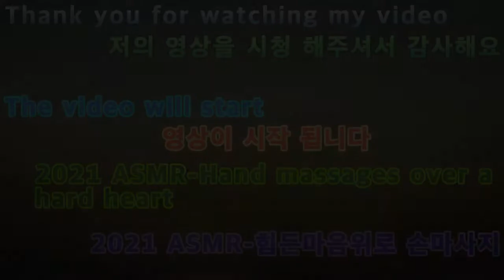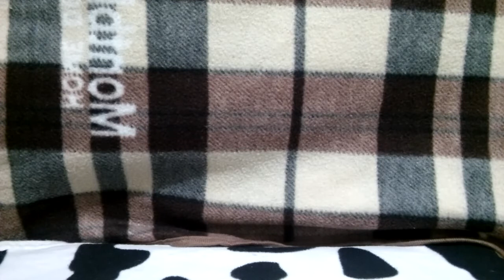2021 02 07 2021 ASMR-Hard Heart Massage (2021 ASMR-힘든마음손마사지)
안녕하세요구독자&시청자(골드님)들미시카에요반갑습니다저의채널에방문해주셔서고맙습니다이번영상은바로2021새해첫ASMR힘든마음위로손마사지입니다2021새해첫ASMR로제작해본힘든마음위로손마사지는힘이드신분들위해서조금이나마힘이되고싶어서만들어보았어요나름재밌게해볼려고열심히만들었어요제영상을보시는분들에게작게나마힘이되었으면좋겠어요영상만드는동안은시간가는줄몰랐지만조금힘들었어요그래도나름열심히만들어봤어요저의손마사지를받으시고조금이나마피로가풀리고힘이되었으면좋겠어요저의손마사지가작게나마힘이될지모르겠지만작은위로가되셨으면좋겠어요재밌게시청해주세요고맙습니다저의영상이재미있으셨다면구독&좋아요&알림설정을하셔서새로운비디오를시청하세요저의또다른채널인카카오TV Misika(미시카)채널도많이방문해주시고시청해주세요저의랜선아빠이자MOONJJANG님을소개할께요현재이분은DadASMR(아빠ASMR)산타파파ASMR을하고계세요
ASMR이란백색소음으로자율감각쾌락반응으로뇌를편안하게해주고심리적으로안정을주는소리에요예를들어물소리&바람소리가대표적이에요MOONJJANG(외계인산타파파&무나빠의스토리텔링)을검색하셔서영상을보시고재미있으시다면구독을눌러주시고알림설정도해주세요감사합니다현재는그립라이브 라이브쇼핑을하고계세요그립어플설치하셔서 로그인후빠빠맘을검색해서팔로우해주세요고맙습니다
Nice to meet you, Missica.Thank you for visiting my channel.This is the first ASMR video of 2021 New Year. It's a hand massage with a hard heart.I made it because I wanted to be a little supportive for those who are tired because I had a hard time making it into the first ASMR in 2021.I tried my best to make it fun.I wish I could be a little help to the people watching my video.I didn't know how time went by while I was making the video, but it was a little hard.But I tried my best to make it.I hope you can get rid of a little bit of fatigue and be a strength after receiving my hand massage.I don't know if my hand massage can be a little help, but I hope it can be a little comfort.Please enjoy the show.Thank you. If you enjoyed my video, please subscribe and like it.& Set notifications to watch the new videoPlease visit my other channel, Kakao TV Misika channel and watch it.Let me introduce you to my LAN cable dad, MOONJJANG.Now this is Dad ASMR. He's doing Santa Papa ASMR.ASMR is a white noise that soothes the brain with autonomous sensory pleasure and stabilizes psychologically.For example, the sound of water and wind is typical.Search MOONJJANG (alien Santa Papa & Munapa's Storytelling) to watch the video, and if you find it interesting, please click Subscribe and set the notification.Thank you. You're currently on live shopping for Grip Live.Please install Gripple and log in and search and follow BbaBbaMam.Thank you.